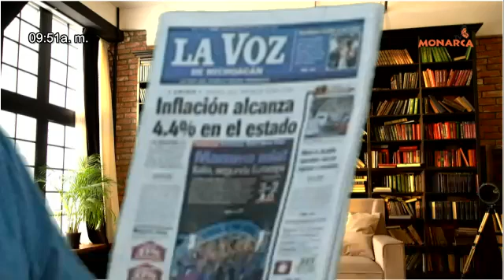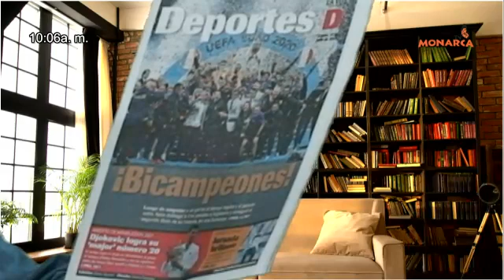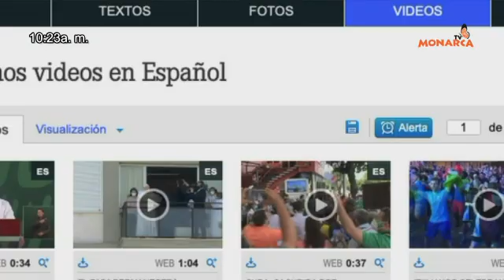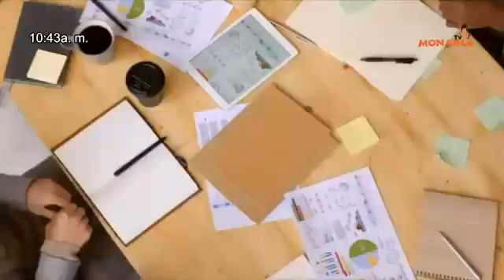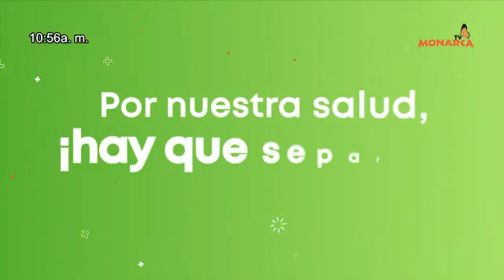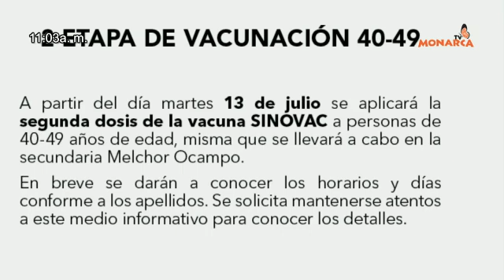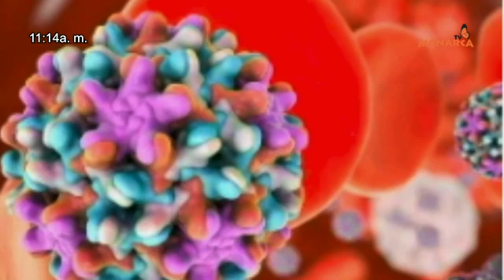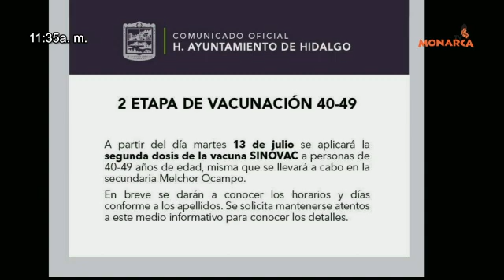NOTICIARIO MATUTINO DENUNCIA CIUDADANA 12 DE JULIO 2021